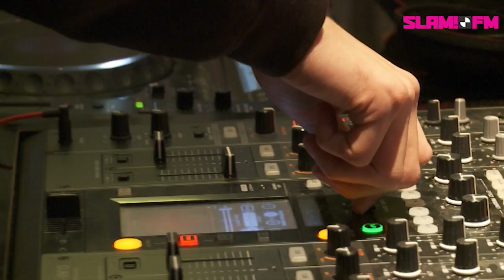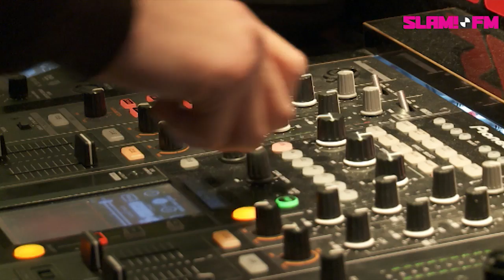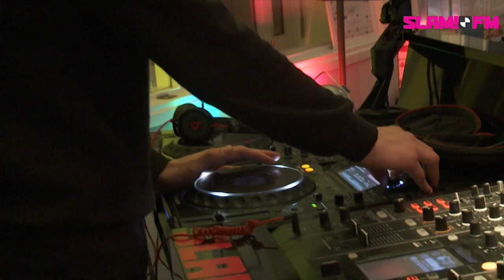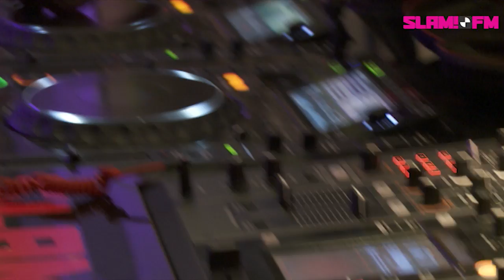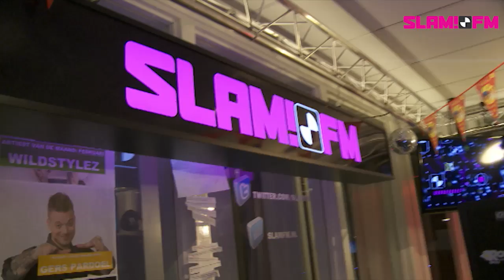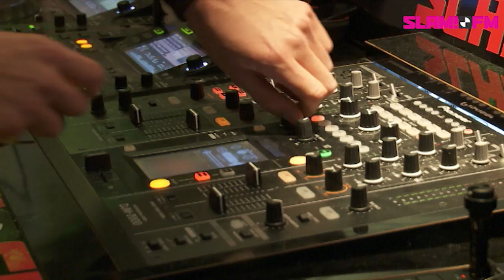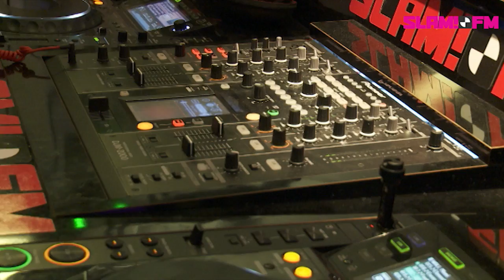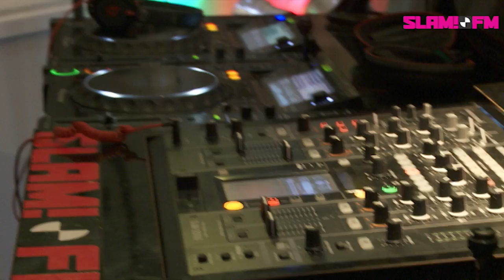Mitchell Niemeyer (DJ-set) | Bij Igmar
Mitchell Niemeyer was bij ons in de studio! De laatste tijd gaat hij erg lekker en afgelopen tijd is hij de halve wereld over gevlogen. Ook heeft hij een eigen feest in de HMH: Voyeur!